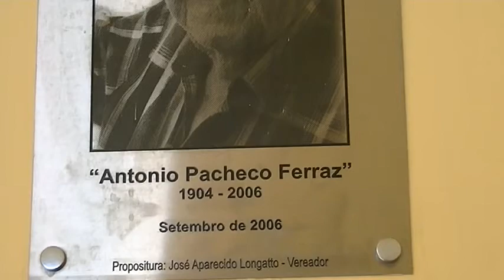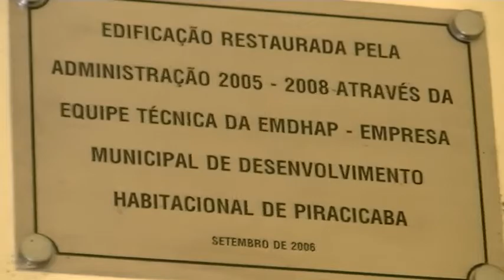PIRACICABA/ESTAÇÃO DA FEPASA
RAMAL DESATIVADO NOVA ODESSA/PIRACICABA
carga 1916 a 1990- passageiros 1920 a 1977.